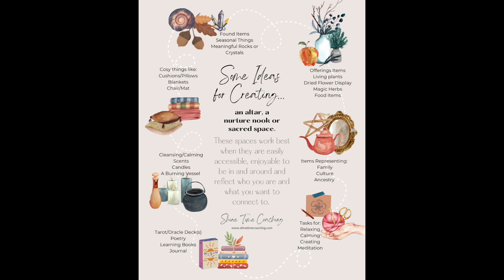Episode 2: Creating Altars and Sacred Spaces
This week I share some thoughts around and tips for creating our own altars and sacred spaces. This links in really nicely with our Coaching and Tarot  considerations for this Aquarius Season. I share about why so many of us a drawn to creating something like this for ourselves, what kinds of items and things we may like to add to our own (and why) and my own journey towards creating my altar space (plus you get a wee glimpse at my own altar at the end).
I mention a concept called my 'well council' which is what I call folks/guides/spirits/beings who surround me in an unseen way and who I connect to and who support me in this life. This term was shared by Lindsay Mack from Wild Soul Healing. Love the imagery and feel of this term so much.

You can find out more about me and the here Shine Time Coaching space over and on instagram